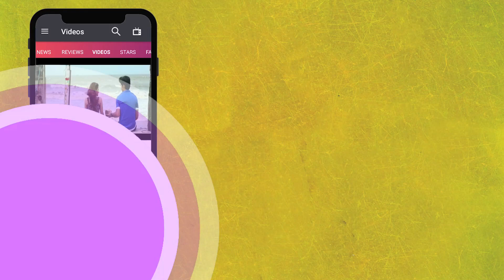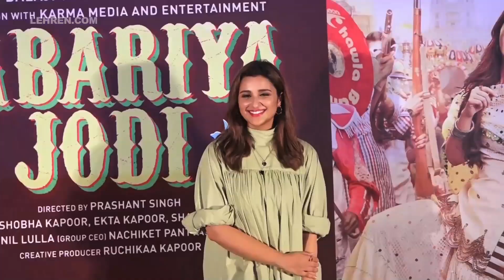Parineeti Chopra Wants To Do An Action Film With Priyanka Chopra | LehrenTV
Parineeti Chopra revealed that she wants to star in an action film along with her sister Priyanka Chopra. Check out this video.